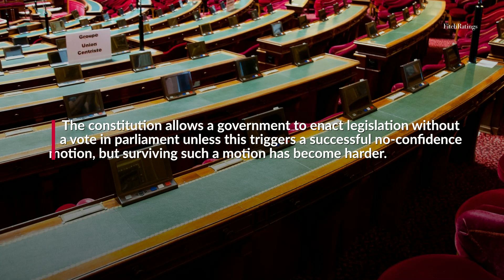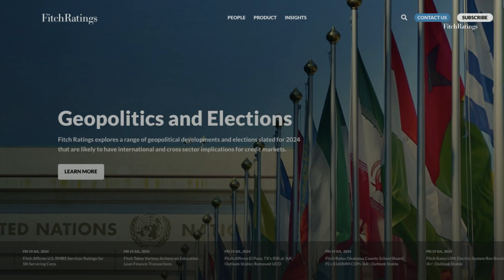French Election Prolongs Political Uncertainty; Debt to Continue Rising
The outcome of France’s snap election prolongs political uncertainty, raising the risk of legislative deadlock or additional expansionary fiscal measures.